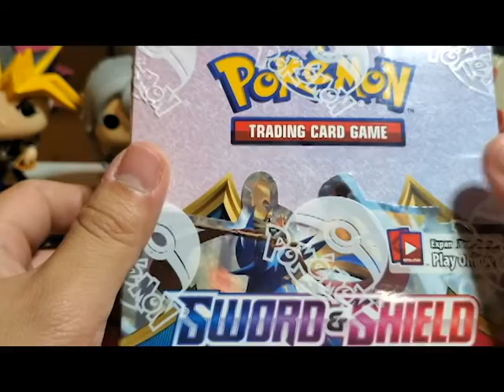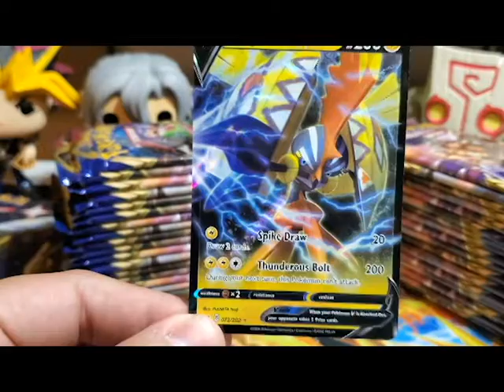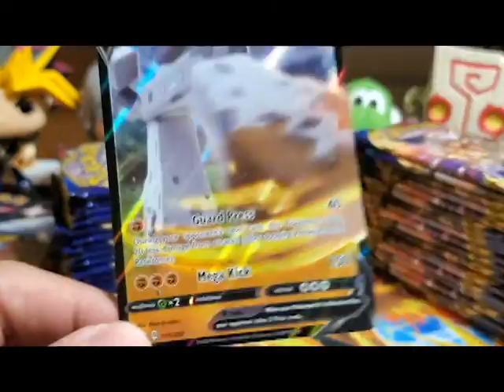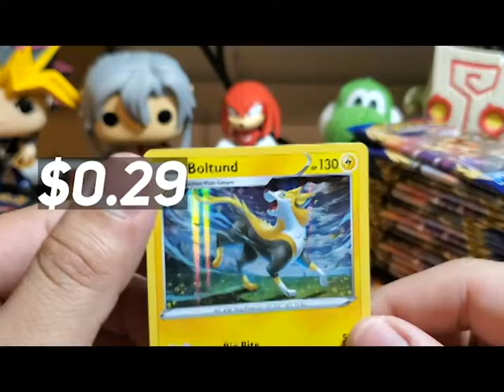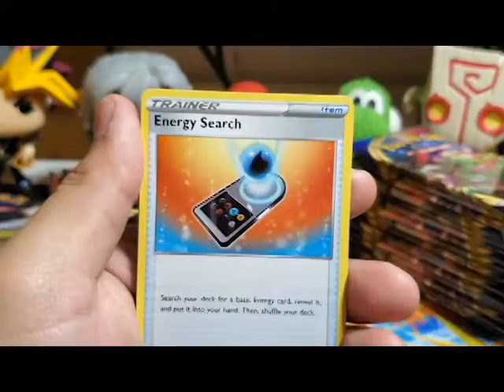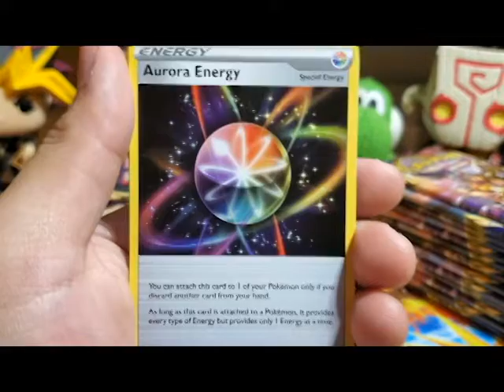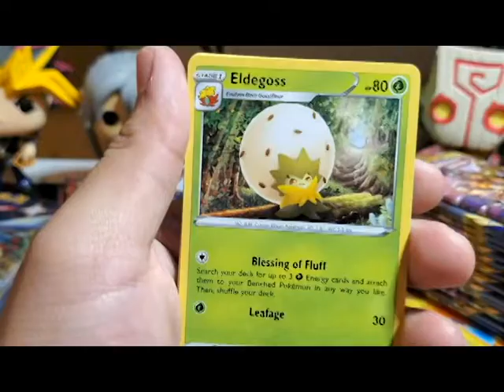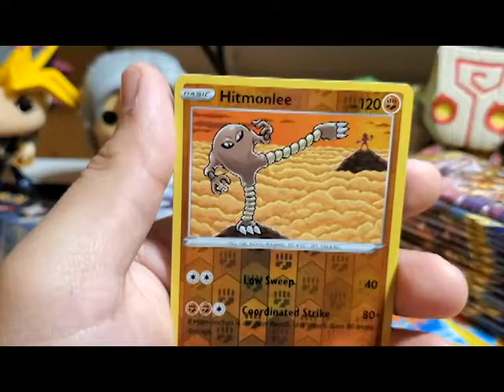George2D - Pokemon Opening Series: Sword and Shield Booster Box Part 1! GX BEGONE! Vmax is VIBIN!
What have you pulled from this set? What are your thoughts on the switch from GX/Tag Team to the V-Cards? Let me know down below!

I LIVE-STREAM
Mixer: Mixer.com/RealGeorge2D

Stay cool, stay chill, and stay nerdy and I'll see ya in the next video!

-George